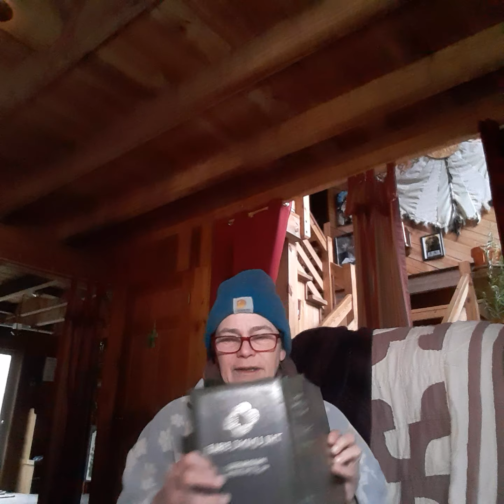1 Chronicles 9, The Family Tree